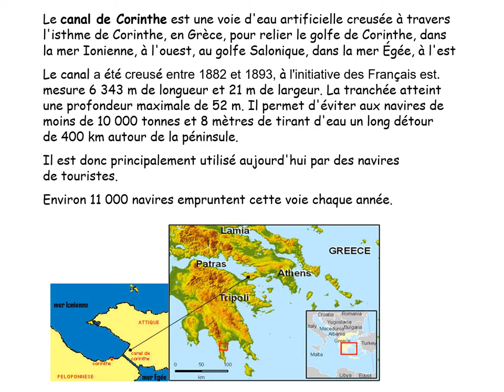Le canal de Corinthe en Grèce